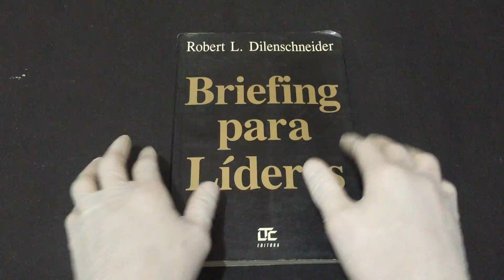IMG 4834Briefing Para Líderes